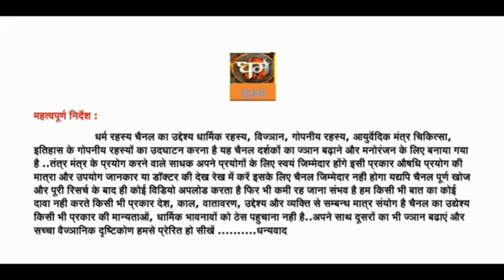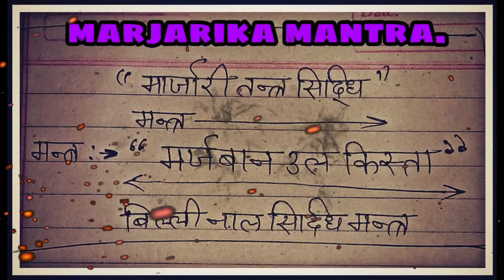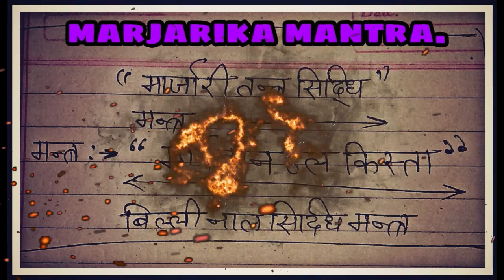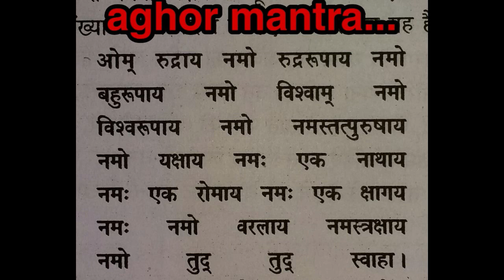बहुत शक्तिशाली और खतरनाक मार्जरी और अश्वजिव्हा तंत्र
आप मुझे अपने अनुभव यहाँ भेज सकते हैं -